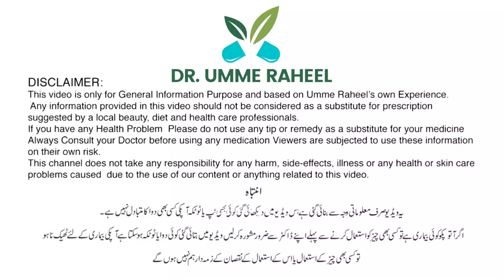Akhri Aashre Ki Ibadat aur lailatul Qadar ki Talash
Akhri Aashre Ki Ibadat aur lailatul Qadar ki Talash For Products and Online Appointments of Dr. Umme Raheel (All over the World)

Rasasvada Centre.

For Appointments:
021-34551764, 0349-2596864